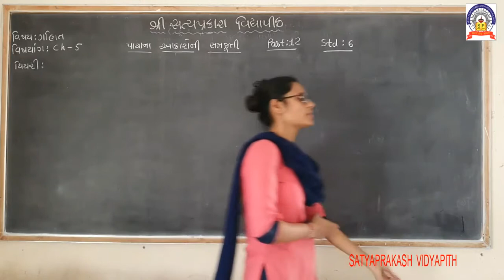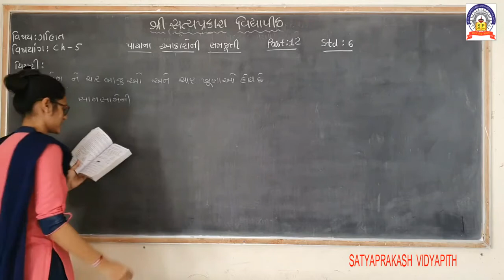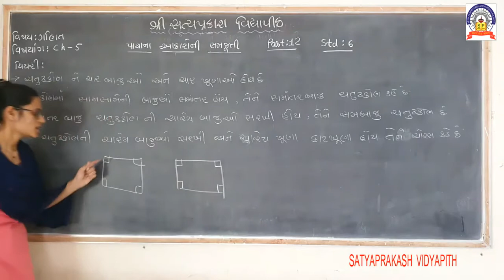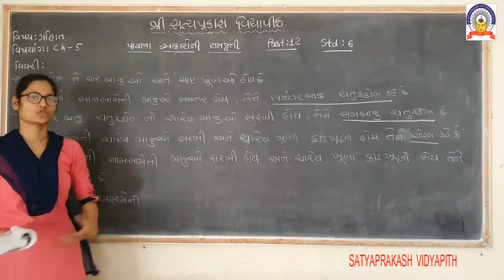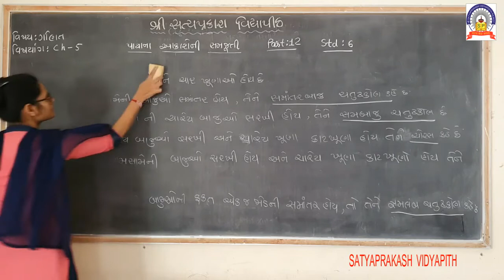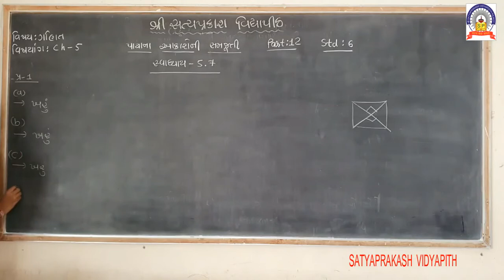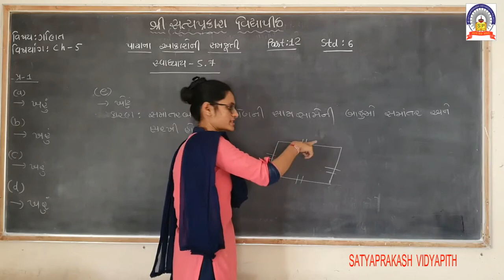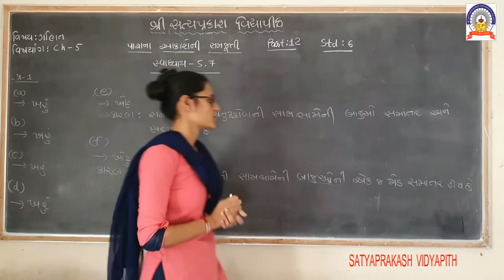Std-6 maths ch-5 part-12 17-10-20